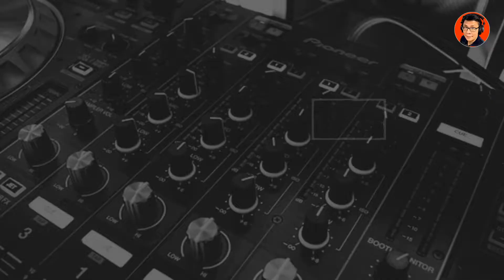Elden Ring Invisible Path ทางล่องหน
เส้นทางล่องหน ของ Elden Ring หวาดเสียวมาก ลุงหนูกลัวความสูง กว่าจะผ่าน เหงื่อท่วมมือเลยครับ 😅

สมัครเป็นสมาชิกช่องลุงหนู

หนู ธนาสุทธิ์ วุฒิวิชัย กว่า 30 ปี ที่ได้ร่วมงานอ่านสปอตโฆษณา ตัวอย่างหนัง Video Presentation ฯลฯ ให้
กับบริษัทชั้นนำมากมาย
🔸 I help to build a distinctive voice for your brand
🔸 30 years in Voiceover with the top companies in Thailand